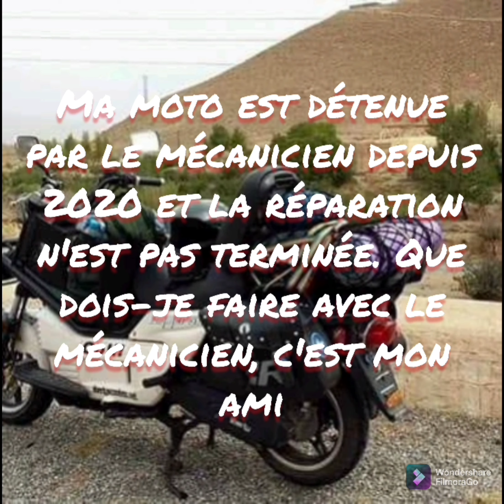دراجتي لم يكتمل اصلاحها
Ma moto est détenue par le mécanicien depuis 2020 et la réparation n'est pas terminée. Que dois-je faire avec le mécanicien, c'est mon ami